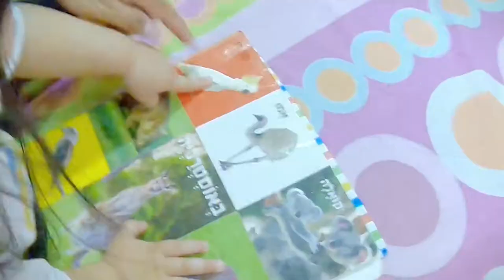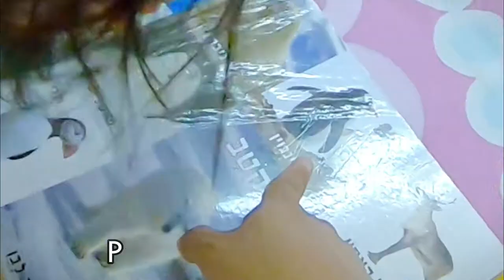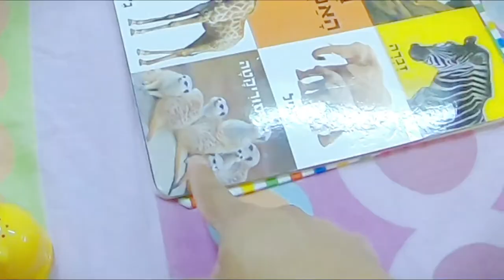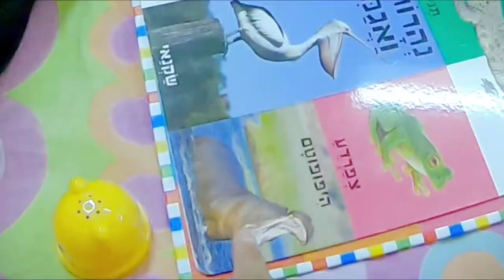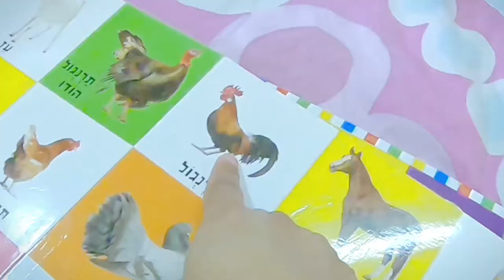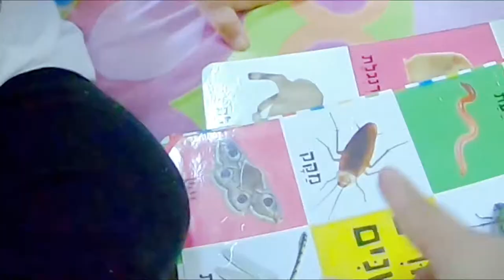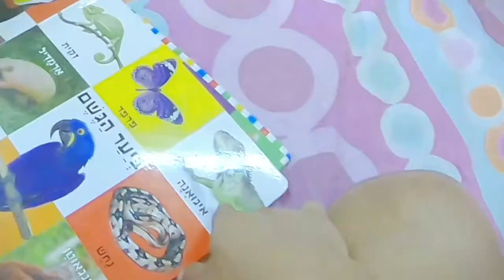OUR 2 & 5 MONTHS OLD BABY ZYANA NAMING SO MANY KINDS OF ANIMALS